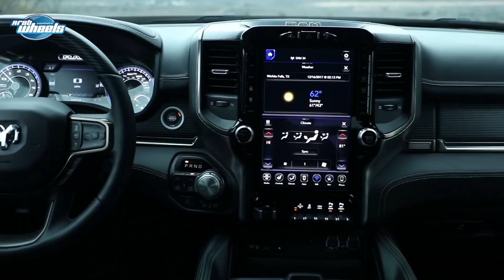First Drive RAM 1500 Rebel 2019 تجربة قيادة الاولى رام ريبل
First Drive 2019 RAM 1500 Rebel in Los Angeles, California - USA by Khaled Hammoud. ArabWheels® تجربة قيادة الاولى لرام 1500 ريبل موديل 2019 في كاليفورنيا ، لوس أنجلوس - الولايات المتحدة الأمريكية. (خالد حمود). اراب ويلز